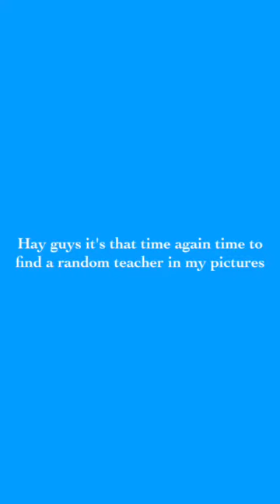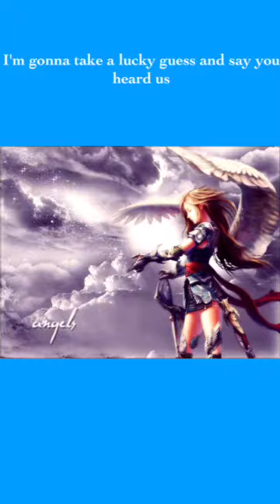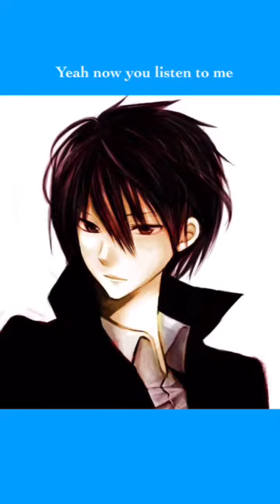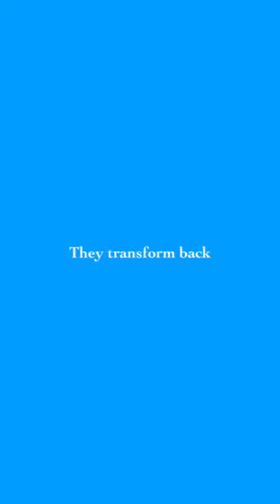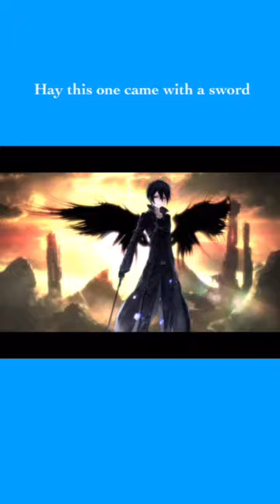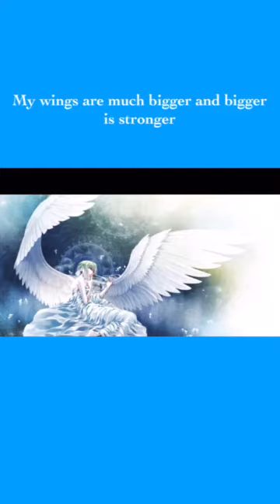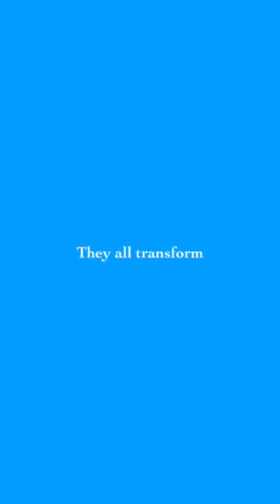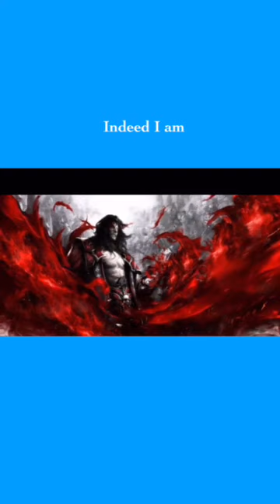Aarmau high school pt7